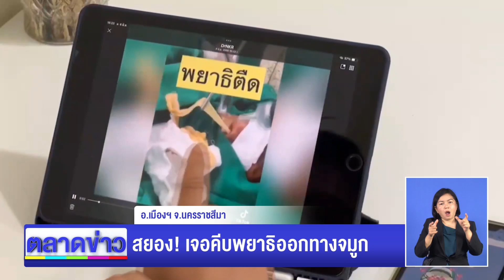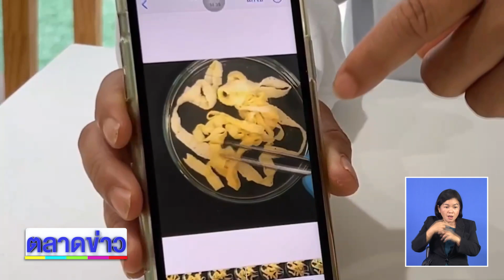สยอง! เจอคีบพยาธิออกทางจมูก l ตลาดข่าว - ข่าวเช้าเวิร์คพอยท์ l 7 มิ.ย.66